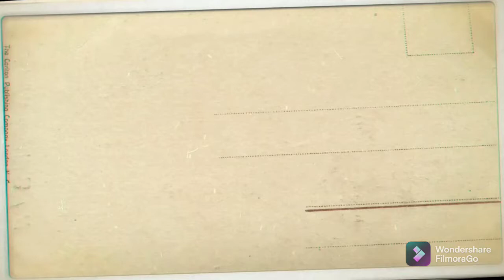My Nissan Exalta STA 2001 "Asbot"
B14 Body
GA16DE engine
17x7.5 Lavinhard Fatboy Rim 4x100/114
Grey
Name: Asbot
200k mileage
20 year old car